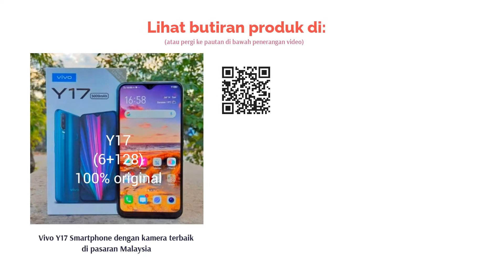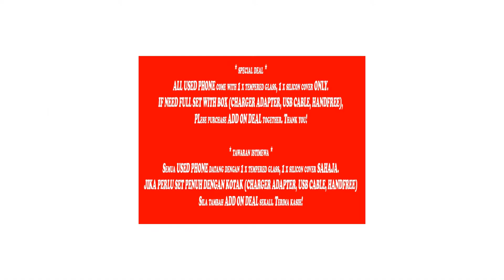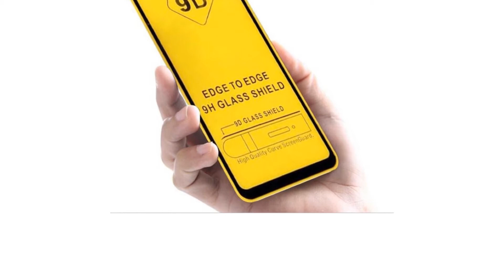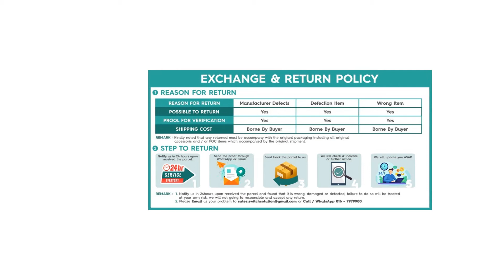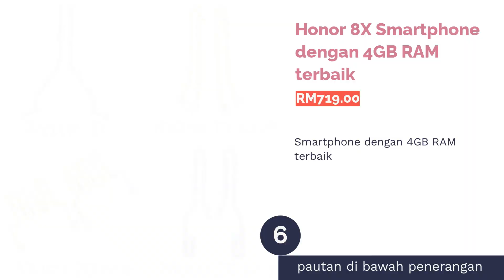🌵 7 Smartphone Murah & Terbaik di Malaysia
00:00 Pengenalan
01:04 #1 - Vivo Y17 Smartphone dengan kamera terbaik di pasaran Malaysia (RM168.00)
02:00 #2 - ASUS ZenFone Max Pro (M1) Smartphone terbaik untuk si kaki gamers mania (RM349.00)
02:47 #3 - Oppo F5 Nikmati signal 4G yang pantas untuk kegunaan dimana sahaja (RM359.00)
03:33 #4 - SAMSUNG Galaxy A6 Smartphone dengan feature dual sim pilihan terbaik (null)
04:20 #5 - Realme 2 Pro Dengan dual kamera, anda boleh merakam memori yang berkualiti (RM599.00)
05:19 #6 - Honor 8X Smartphone dengan 4GB RAM terbaik (RM719.00)
06:14 #7 - WIKO View 2 Pro Untuk kualiti video yang lebih mantap (RM529.00)
06:56 Akhir

Smartphone adalah salah satu alat yang amat penting dalam kehidupan seharian kita. Kita boleh berhubung, mencari info, bermain game, mendengar muzik, membuat kerja, merakam video dan gambar dan bermacam lagi. Jika kita lihat pada masa kini, smartphone digunapakai oleh semua orang. Kebanyakan smartphone yang ada di pasaran dengan kegunaan multifungsi, pasti mempunyai harga yang lebih mahal. Tidak semestinya menggunakan harga lebih mahal akan menjamin kualiti yang dirakam samada gambar atau video. Kini, smartphone juga boleh didapati dengan harga jauh lebih murah dengan kualiti yang terbaik.
Edisi kali ini kami bawakan jenis-jenis smartphone yang tidak kurang canggih dengan harga yang mid-range dan mampu untuk dimiliki. Ayuh kita lihat apa yang kita boleh beli dengan bajet dibawah RM1000.